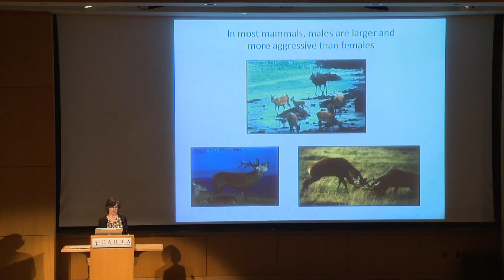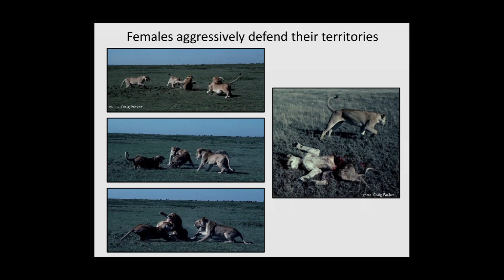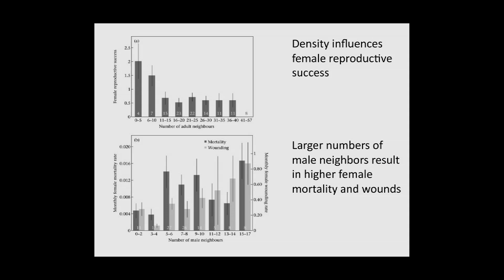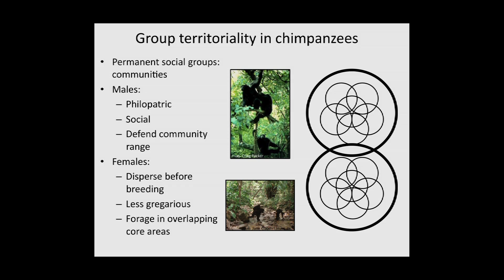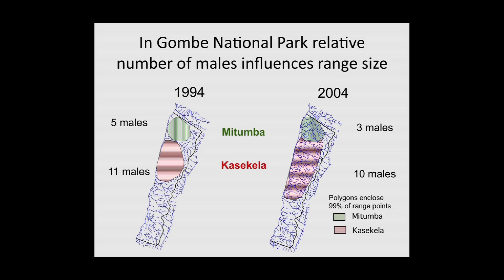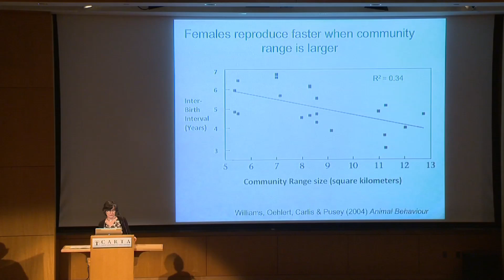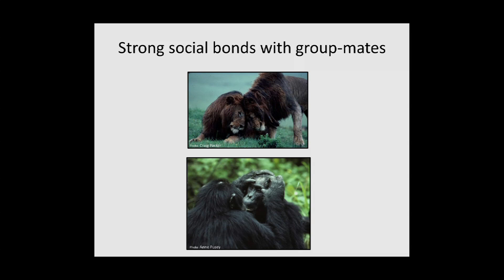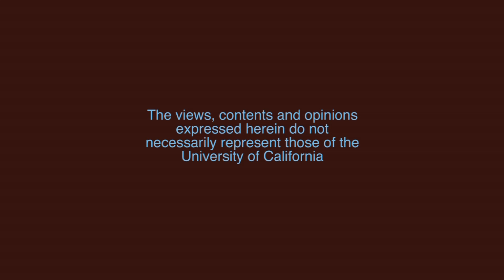CARTA: Violence in Human Evolution – Anne Pusey: Intergroup Violence: Chimpanzees and Lions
In both lions and chimpanzees, males cooperate in inter-group conflict with group-mates who are often relatives and with whom they maintain close, life-long social bonds.  Anne Pusey (Duke Univ) discusses some of the mounting evidence that successful intergroup aggression and killing results in better resources for group members in both species. Recorded on 05/16/2014. Series: "CARTA - Center for Academic Research and Training in Anthropogeny" [Humanities] [Science] [Show ID: 28348]